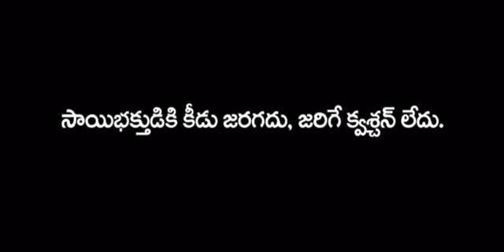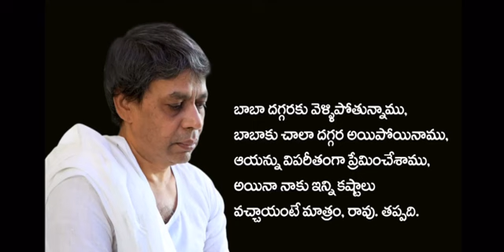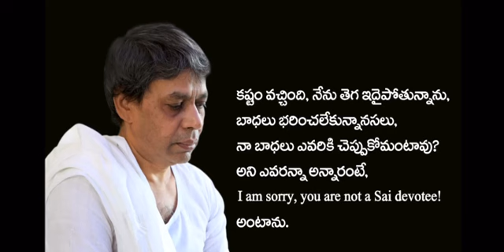సాయిభక్తుడికి కీడు జరగదు. జరిగే క్వశ్చన్ లేదు.